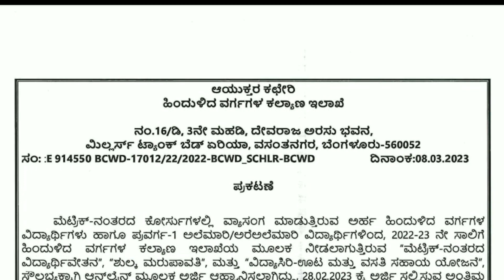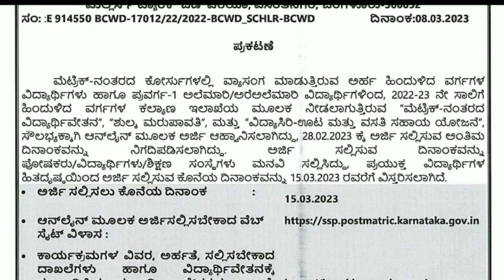SSP Post Matric Scholarship 2022-23 Last Date Extended In Kannada | SSP New Update 2023⚡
Your queries.

ssp post matric scholarship last date extended 2023 kannada
ssp post matric scholarship new update
ssp scholarship new update 2023 kannada
ssp post matric scholarship last date extended kannada
ssp scholarship login
ssp scholarship post matric apply 2023 kannada